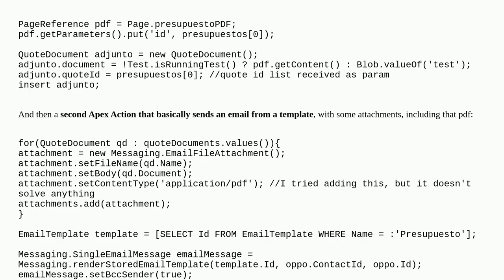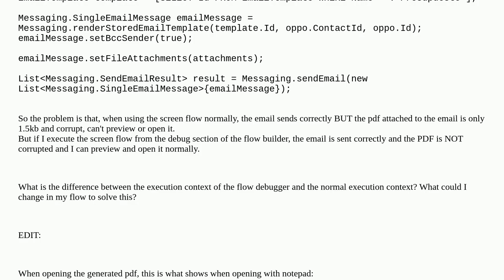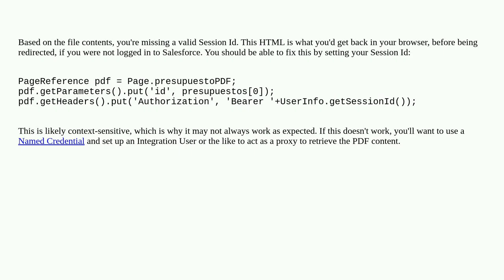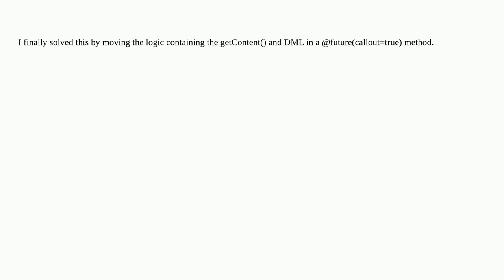Salesforce: Visualforce PDF sent as EmailAttachment in an Apex Flow Action is corrupted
Visualforce PDF sent as EmailAttachment in an Apex Flow Action is corrupted

A special thanks goes out to the community

  visualforce screen-flow emailfileattachment apex